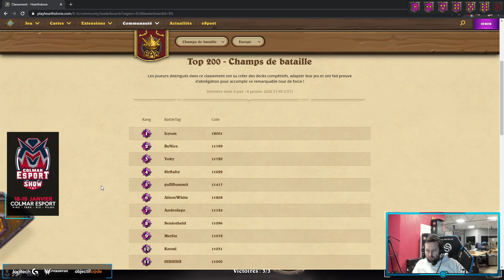RETOUR TOP 10 EU Battlegrounds